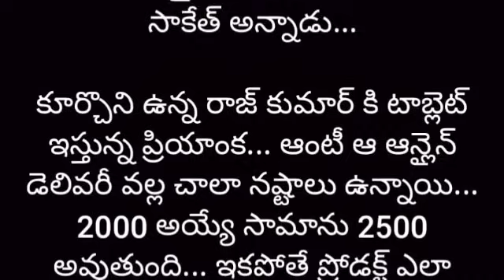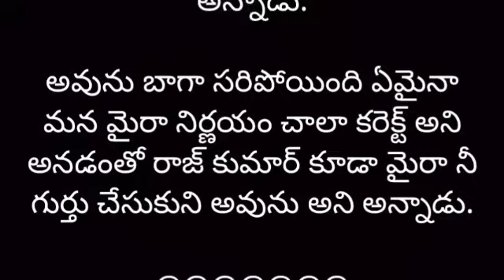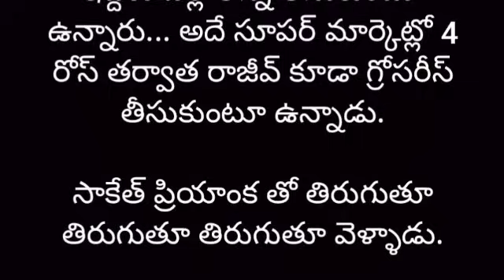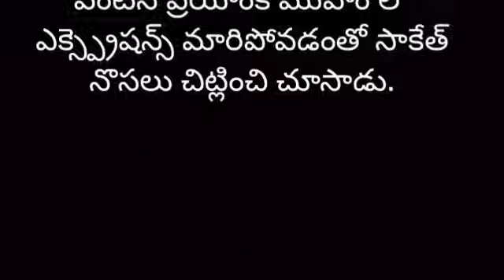నేను..నా డాన్ పాప part-158 | Heart Touching Story In Telugu | Romantic Love Story | Audio Stories